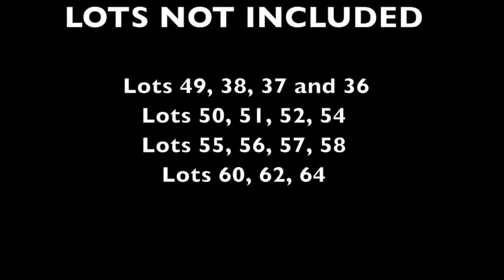Rim Rock 1.20.2016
This video is about Rim Rock 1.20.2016